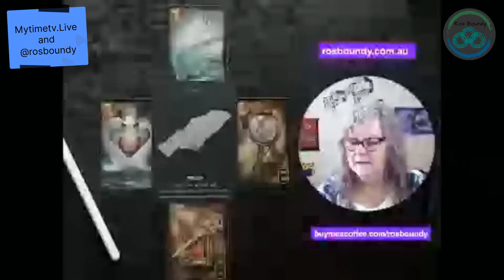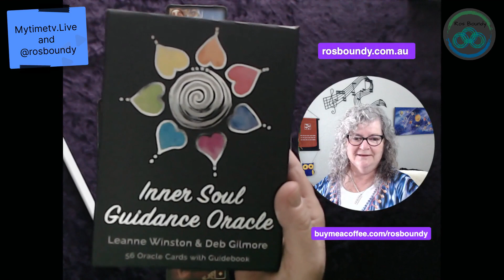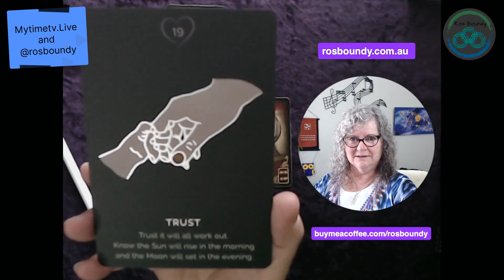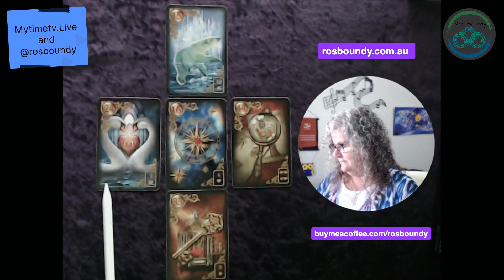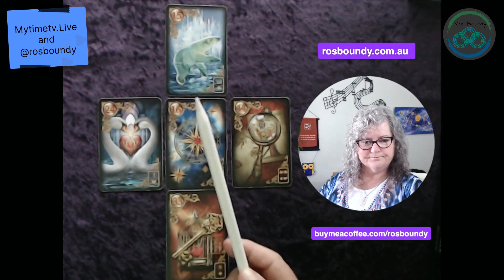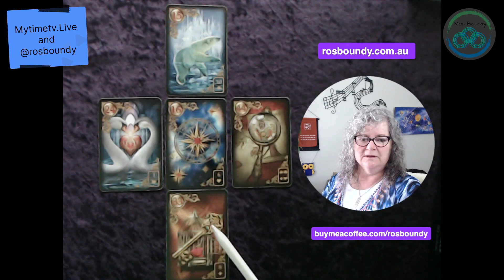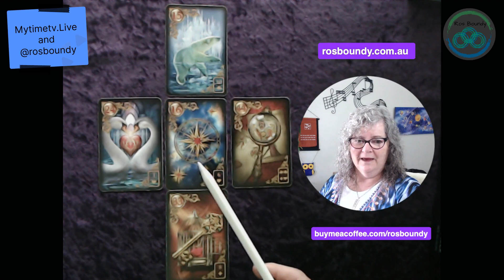🔮20th May 2021 🔮 The Daily Lenormand cards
🔮20th May 2021 🔮 The Daily Lenormand card spread -